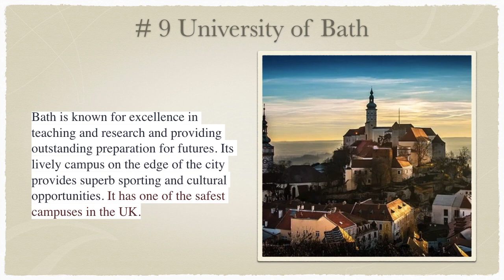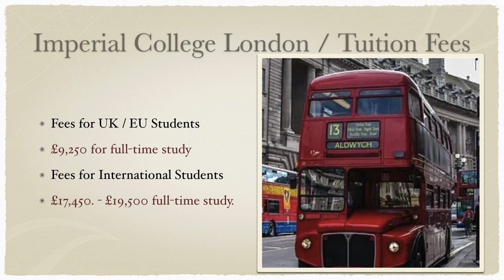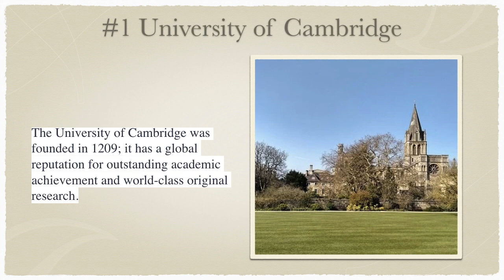Top 10 Universities in the UK | 2020 | Find out about Entry Requirement and Fees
10. UCL (University College London)
9. University of Bath
8. Lancaster University
7. Durham University
6. Loughborough University
5. Imperial College London
4. London School of Economics and Political Science, University of London
3. University of St Andrews
2. University of Oxford
1. University of Cambridge